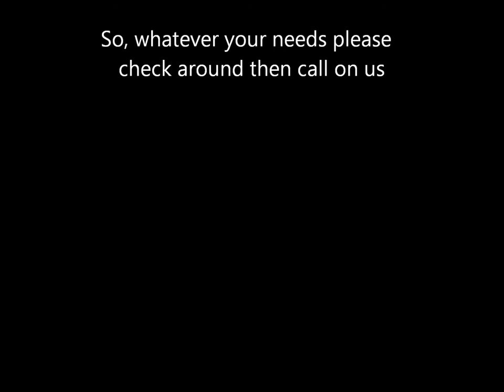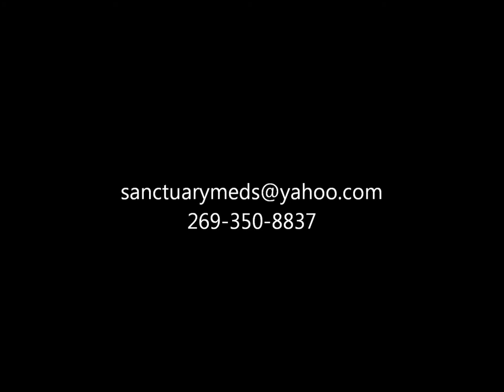My Movie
Sanctuary Meds is the service facility for the patients and caregivers associated with CFCC Ministries, open to the MI. cardholders and caregivers.